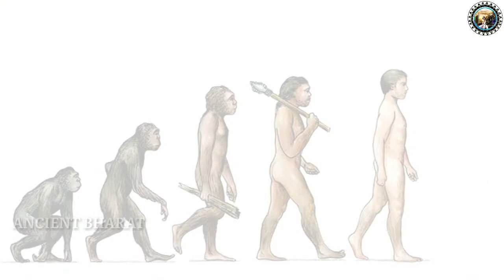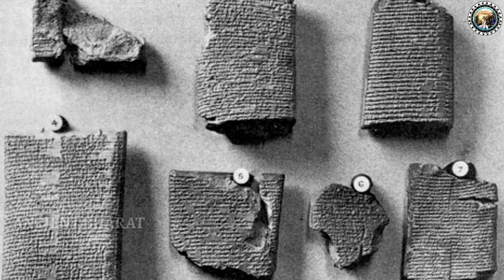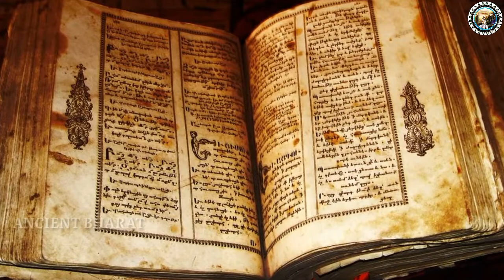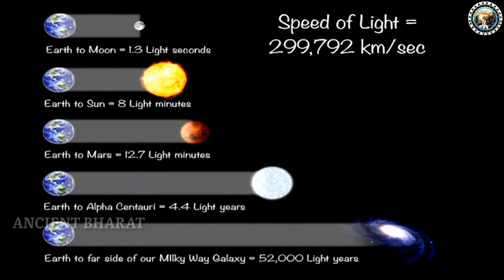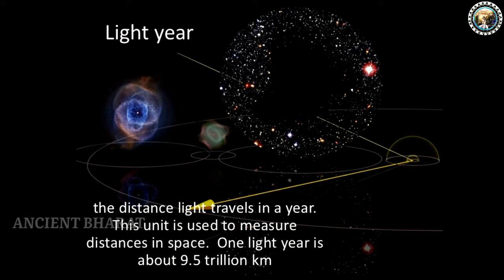The Untold Secret Story About Human Evolution | The Anunnaki Creation Story.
The channel for unsolved and Untold History of Ancient India.